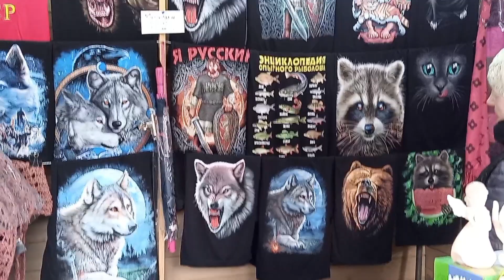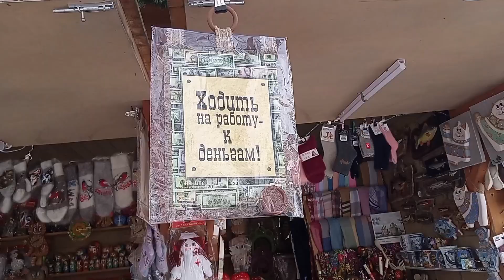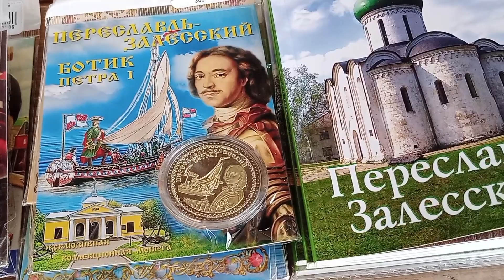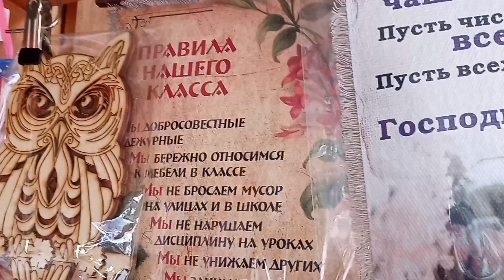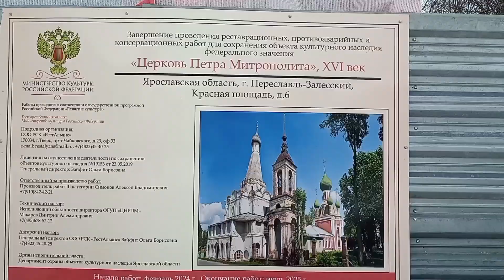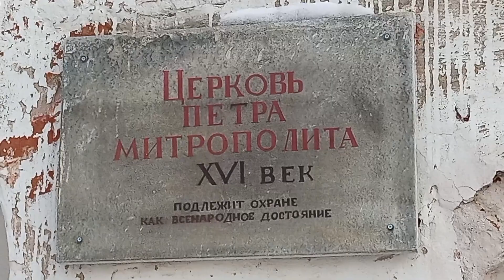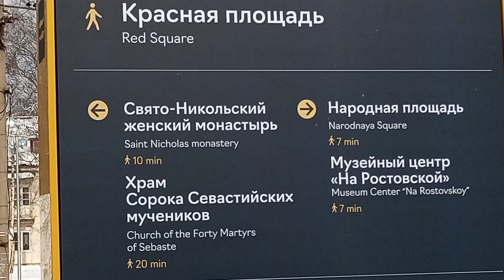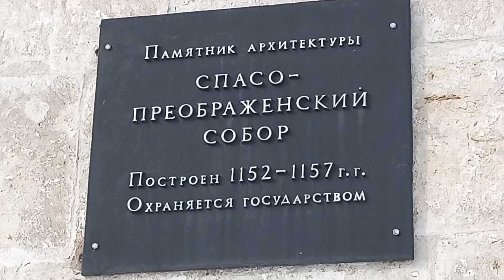Переславль-Залесский Ярославская область.Золотое кольцо России.